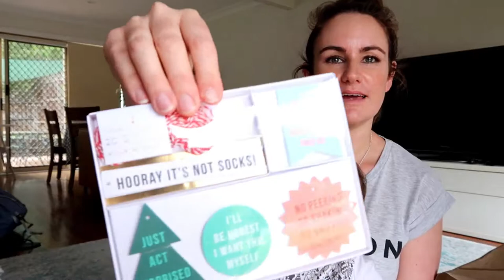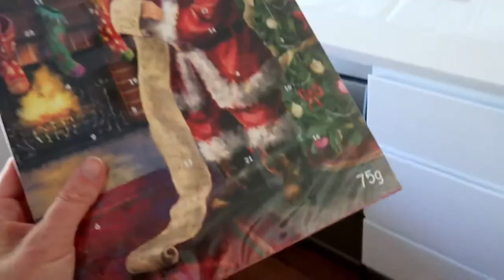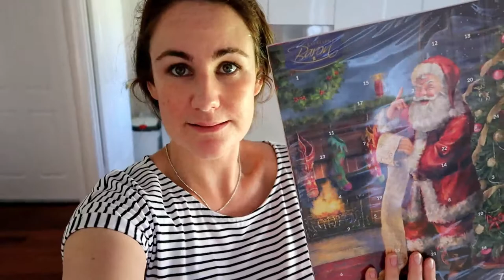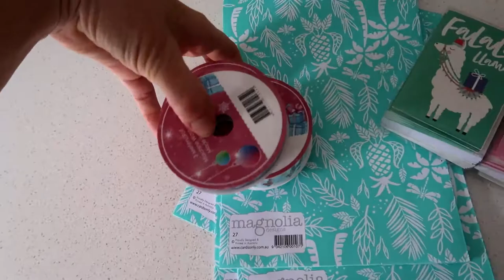Prepping for Baby's First Christmas!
Join Jeddy and me as we start some Christmas prep out-and-about and around the house! I'm so excited for Christmas this year, with our first bubba =) X